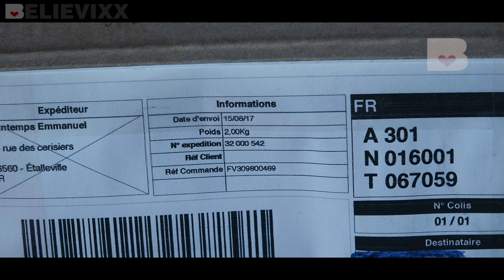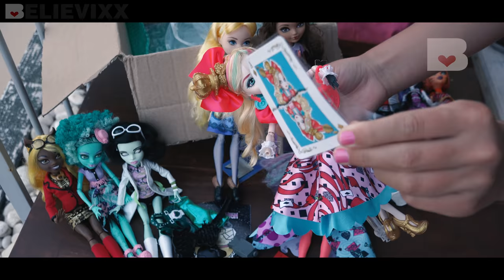Распаковка посылки с ПОЛОМАННЫМИ куклами Монстер Хай и Эвер Афтер Хай из Америки Monster high dolls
Куклы Монстер Хай и Эвер Афтер хай удивляют ! Посылка из Америки с куклами Монстер Хай и Эвер Афтер Хай (часть 25). В посылке много разных кукол Monster High, Ever After High 2017 - куклы Монстер Хай (Monster High, Школа Монстров), куклы Эвер Афтер Хай (Долго и Счастливо). Обзор на куклу фею Монстер Хай Посылка из Америки с САМЫМИ НОВЫМИ куклами